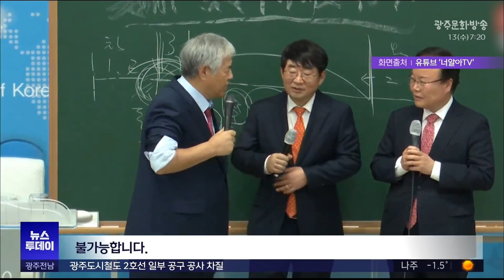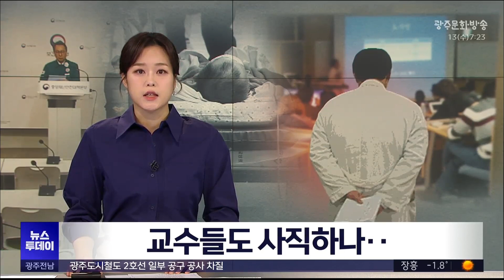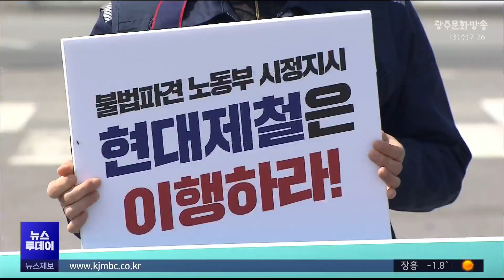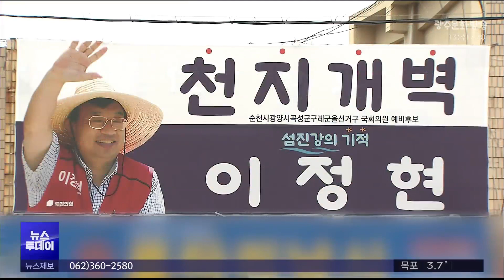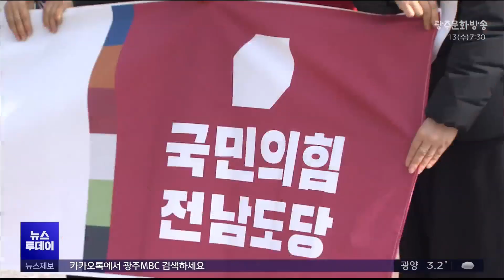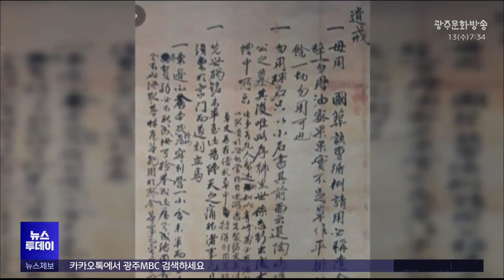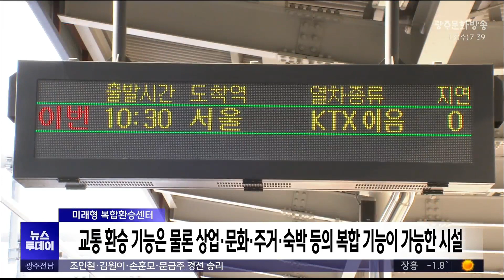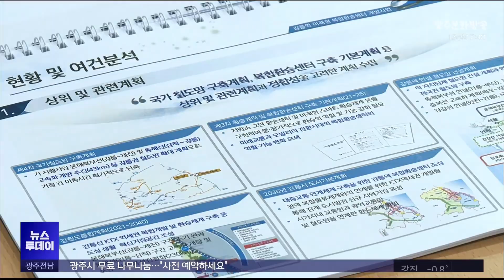[광주MBC 뉴스투데이 2024.03.13]"민주당 못한 일 해낼 것"‥국민의힘, 전 지역 도전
민주당 경선 결과 광주 서구갑에서
조인철 예비후보가 현역인 송갑석 의원을 누르고 본선행을 확정지었습니다.

의대증원 반발로 서울대 의대 교수들이
집단사직 결정을 내리면서,
이 여파가 지역에도 이어질 지 우려가 커지고 있습니다.

국민의힘 출신 정치인들의
5.18 망언이 계속되고 있는 가운데
이를 막기위한 실질적인 제도가
필요하다는 지적이 일고 있습니다.

광주도시철도2호선 2단계 일부 공구가
사업자를 찾지 못해
공사에 차질을 빚고 있습니다.